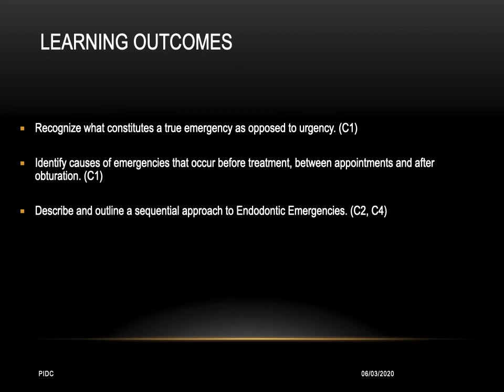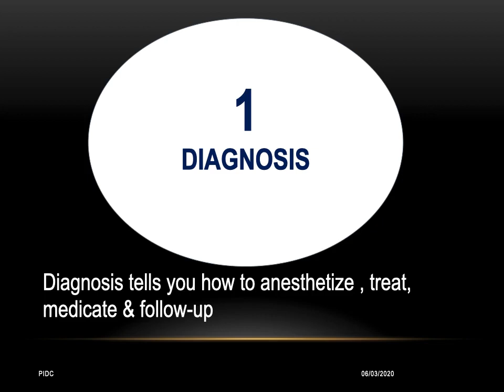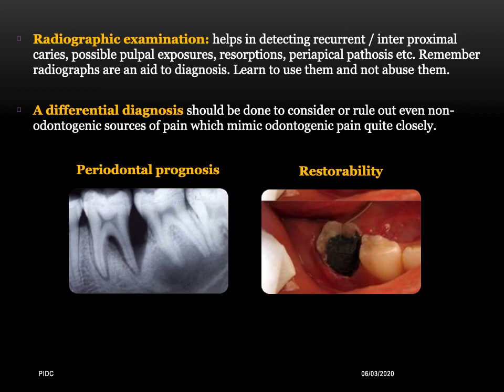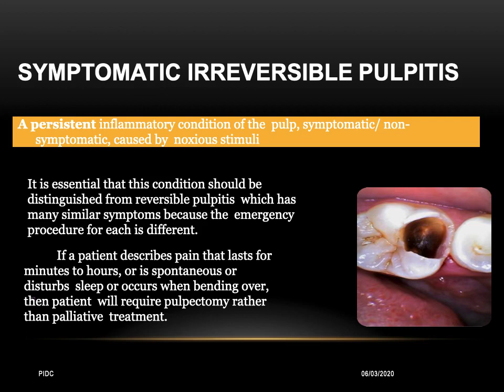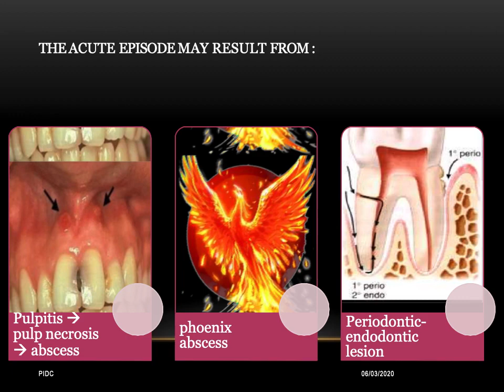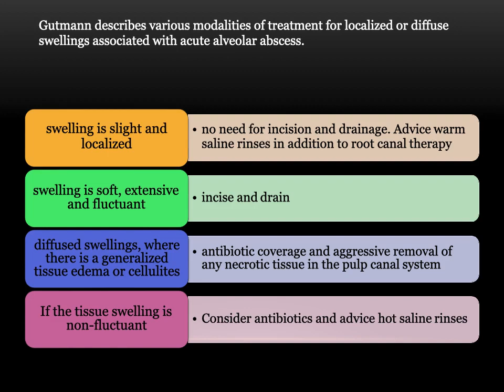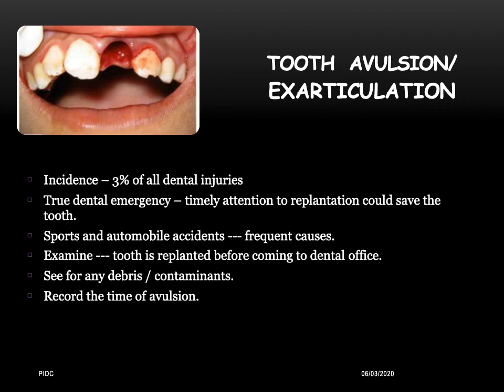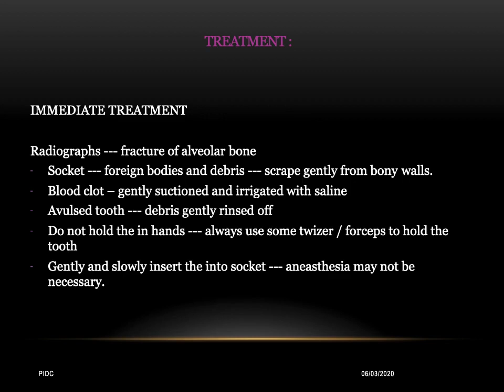ENDODONTIC EMERGENCIES PART 1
TITLE: ENDODONTIC EMERGENCIES PART 1
DATE: 03/06/2020
BATCH: 21
DEPARTMENT: CONSERVATIVE DENTISTRY & ENDODONTICS